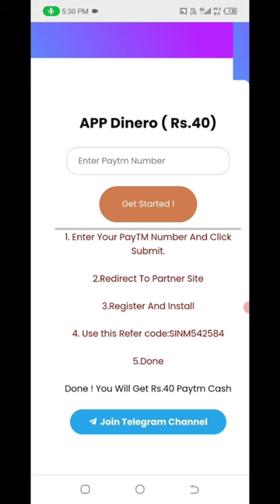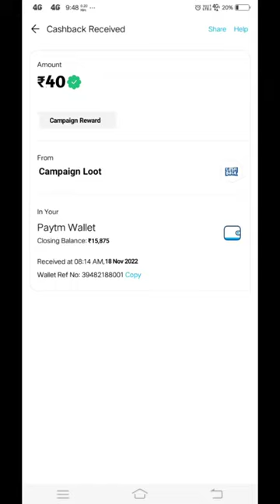🤑Today New Campaign Loot Offer 40₹+40₹+40₹ Instant Paytm Cash || Tasks💰Campaign BUG|| New Paytm app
camping loot code👉SAJS125092

quote paytm
2 paytm accounts
2 paytm in one phone
2 paytm account kyc
loot paytm cash
loot paytm
loot paytm gold
3 patti paytm cash 2021
50 rs paytm loot
5 rs paytm cash
bp paytm
e paytm
e-campaign
1 paytm cashback points equal to
1 paytm first points equal to
2 paytm accounts
2 paytm in one phone
20 paytm cash
paytm 7 pe 700 cashback offer
paytm 9apps